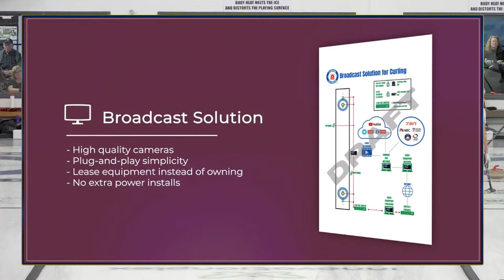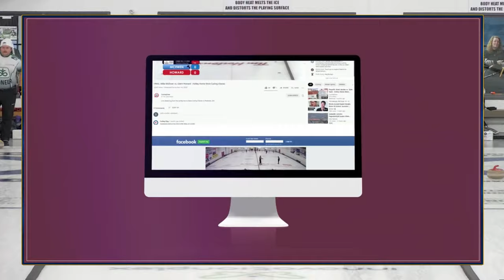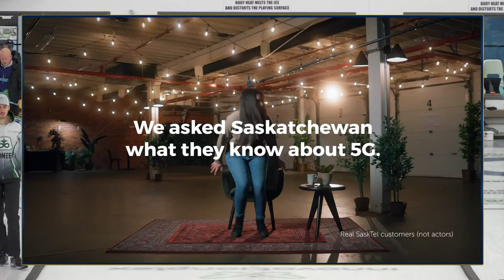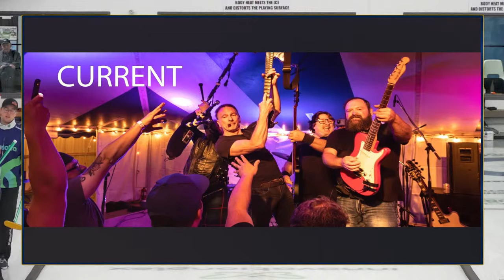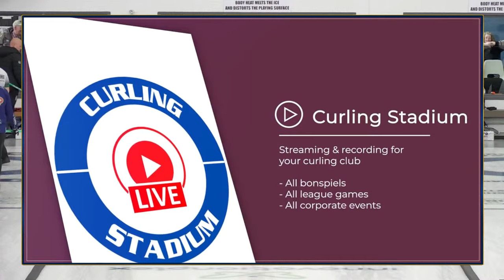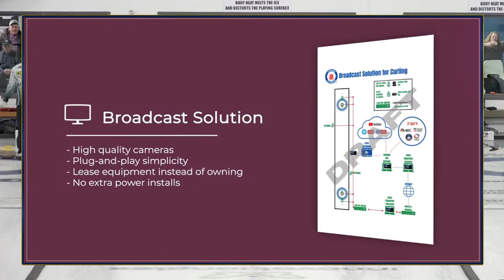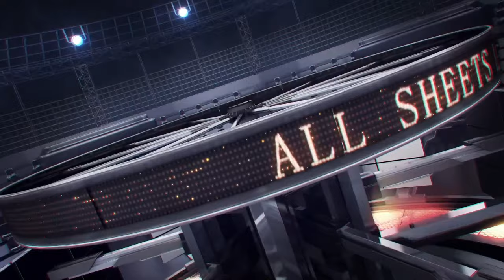Tabitha Peterson vs. Robyn Silvernagle - Draw 3 - Nutrien Ag Solutions Western Showdown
Tabitha Peterson (#13) of St. Paul, Minnesota playing Robyn Silvernagle (#63) of North Battleford, Saskatchewan in Draw 3 of the 2023 Nutrien Ag Solutions Western Showdown produced by Curling Stadium from December 6 to 10, 2023 and hosted by Swift Current Curling Club in Swift Current, Saskatchewan. Canada. [Sheet 5]